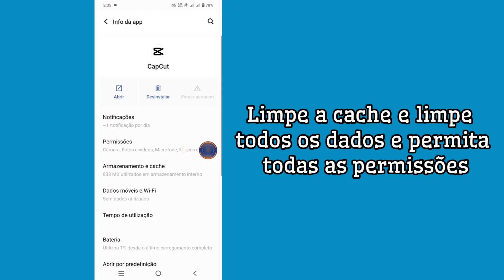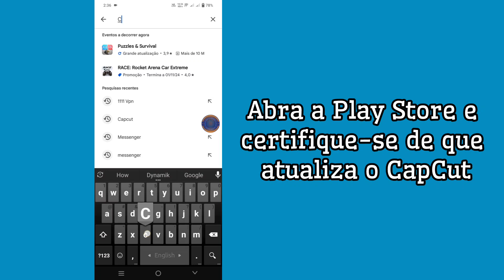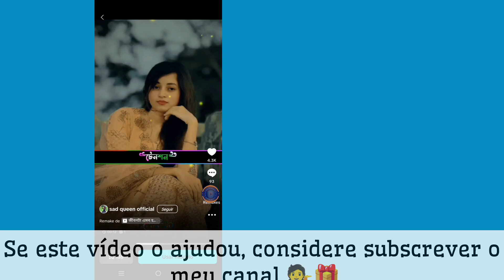Como corrigir os modelos CAPCUT e nenhum erro de rede | Capcut sem problema na Internet (2024)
Olá pessoal,
Neste vídeo, eu discuti sobre: ​​modelo CAPCUT não exibindo ou não
Problema de rede Capcut, como corrigir CAPCUT sem internet, modelo CAPCUT Sem conexão com a Internet, como resolver CAPCUT sem problema na Internet, modelo CAPCUT Kaise use Kare, Capcut não está funcionando, Capcut Pro Modelo Problema, Modelo Capcut não está funcionando , Capcut Model Retwork Problem, como resolver o modelo CAPCUT, nenhum problema na Internet não se esqueça de se inscrever, como, comentar e compartilhar para vídeos mais incríveis

Vejo você no próximo vídeo. Aperte o botão Curtir e deixe um comentário abaixo! 😍

Este canal não promove ou incentiva atividades ilegais, todo o conteúdo fornecido por esse canal apenas para fins educacionais.

Isenção de responsabilidade de direitos autorais: - De acordo com a Seção 107 da Lei de Direitos Autorais de 1976, o Subsídio é louco para uso justo para propósito como crítica, comentário, reportagem, ensino, bolsa de estudos e pesquisa. O uso justo é um uso permitido por estátuas de direitos autorais que, de outra forma, poderiam estar infringindo. Não lucro, uso educacional ou pessoal dicas o equilíbrio em favor do uso justo.